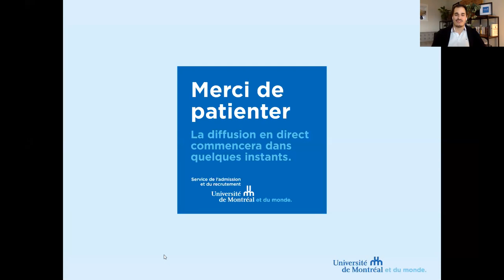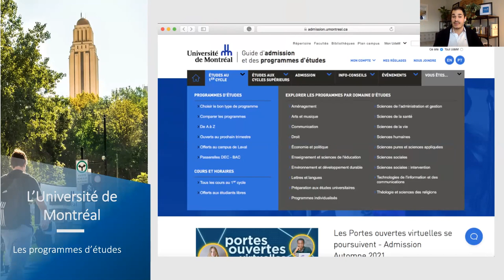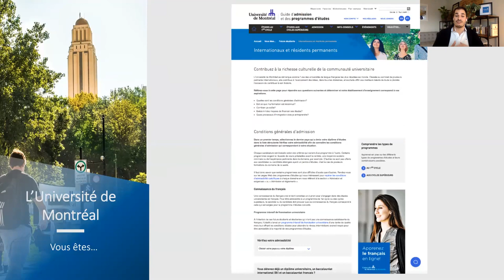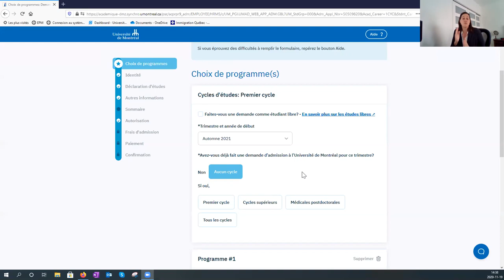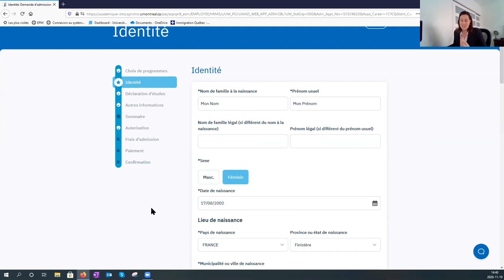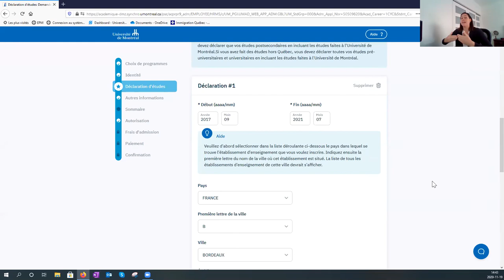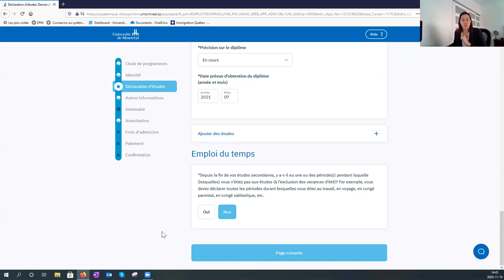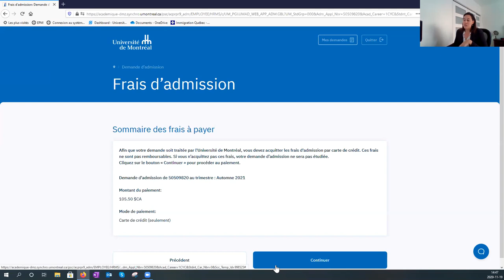4 grandes étapes pour entrer à l’UdeM | Étudiants internationaux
Vous voulez vous assurez d’avoir fait le bon choix de programme? Vous avez besoin d’aide pour compléter votre formulaire de demande d’admission? Suivez-nous lors de cette rencontre où nous passerons à travers les différentes étapes pas à pas.

Conférenciers :
Sandra Jacqueson, conseillère en recrutement étudiant - Service de l’admission et du recrutement
Jonathan Castex, agent de communication - Service de l’admission et du recrutement

Préparez votre parcours à l'Université de Montréal : abonnez-vous pour rester au courant des dernières informations et conseils concernant les futurs étudiants et étudiantes ainsi que ceux et celles nouvellement admis à l'Université de Montréal : admission, inscription aux cours, visites de campus, capsules témoignages et bien plus !